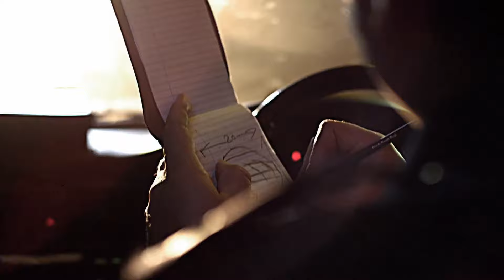Officer Encounters Diamond-Shaped UFO In West Yorkshire | Close Encounters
A police officer attends a call about cows running loose in Todmorden, West Yorkshire. He arrives at the destination where the animals are supposed to be, and there he encounters what he describes as a diamond-shaped UFO.